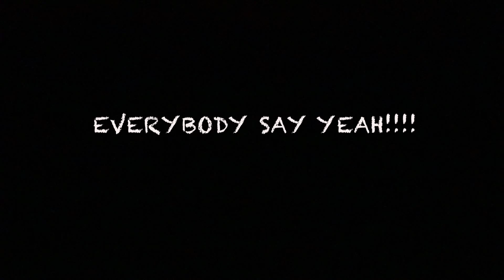1st Carnival Cruise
WeTravelToo...Cozumel and Progresso, Mexico. This was my first ever cruise and it was truly a great time. I had a great experience even with the moped accident lol. I can't wait to go on one again next year.